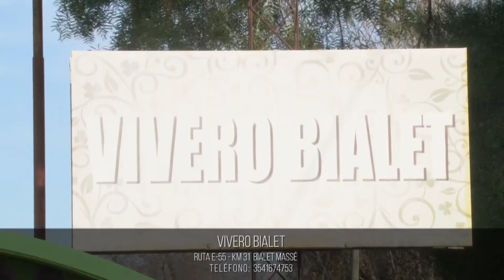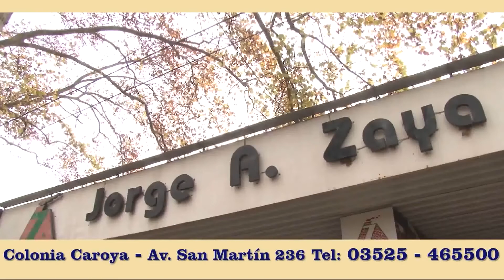Efemérides del Folclore- Día del amigo